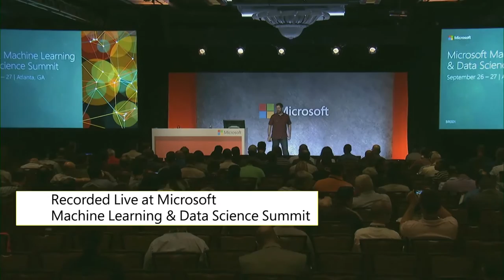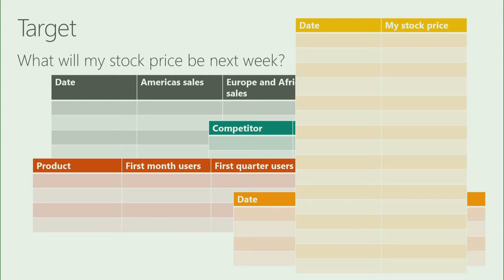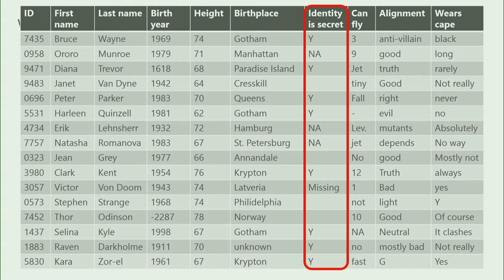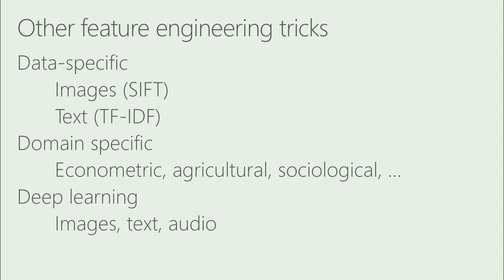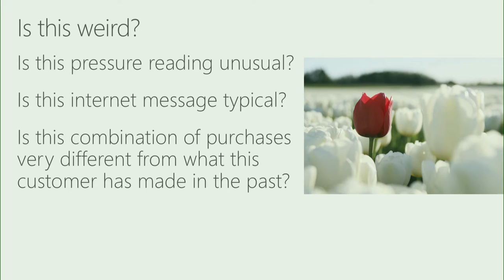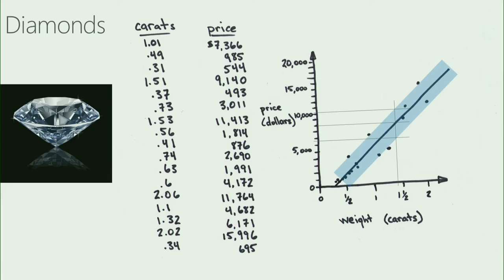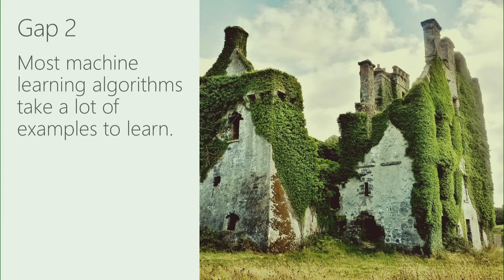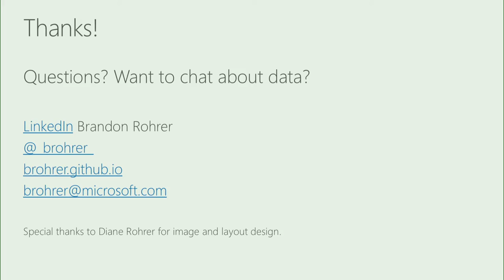How Data Science Works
From the 2016 Microsoft Data science Summit in Atlanta, GA